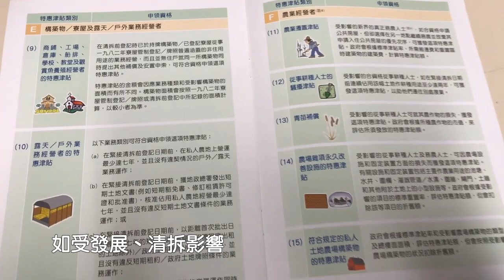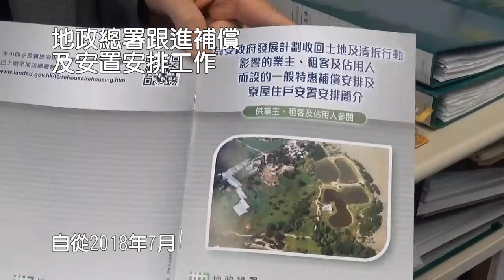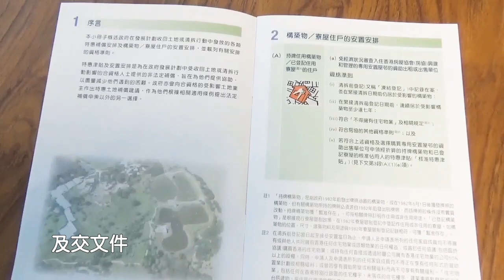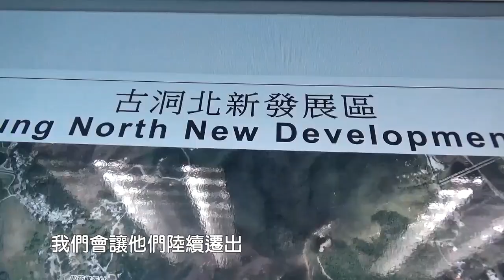古洞北及粉嶺北發展關鍵時刻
政府2008年重啓新界東北新發展區規劃研究，花了十多年時間規劃、諮詢、調校，經歷各項法定程序，與持份者耐心溝通及適時調整執行細節。我們已轉入直路，正式展開向立法會申請古洞北和粉嶺北新發展區首階段主體工程的立法會撥款程序。想知更多，去片~